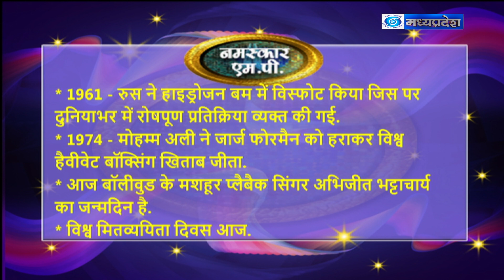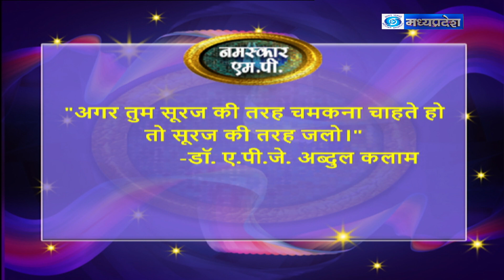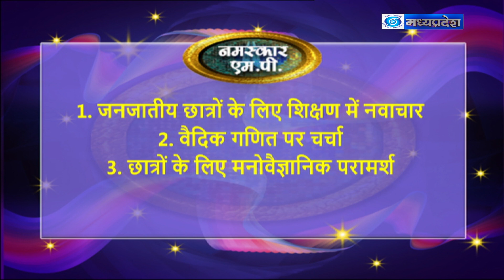नमस्कार एम.पी. (30.10.2023)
विषय- 1.जनजातीय छात्रों के लिए शिक्षण में नवाचार
2.वैदिक गणित पर चर्चा
3. छात्रों के लिए मनोवैज्ञानिक परामर्श
एंकर - पुरवा राय
विशेषज्ञ - 1. डॉ. यशपाल सिंह, प्राचार्य एकलव्य मॉडल शासकीय आवासीय विद्यालय (गुरुकुलम)
         2. प्रिया सोनपार, काउन्सलिंग साइकोलॉजिस्ट